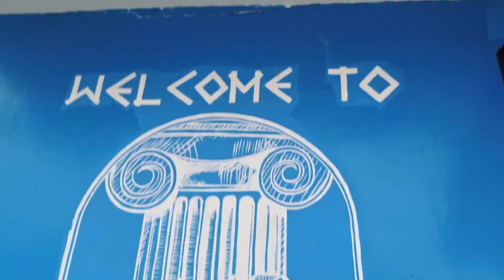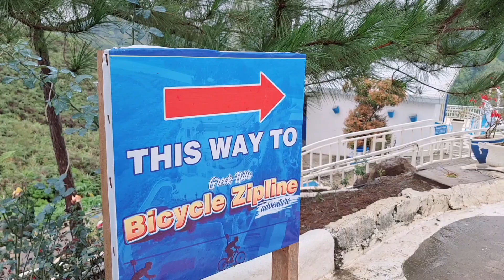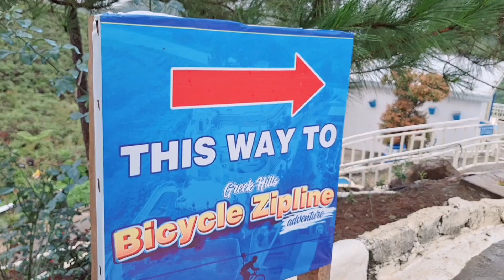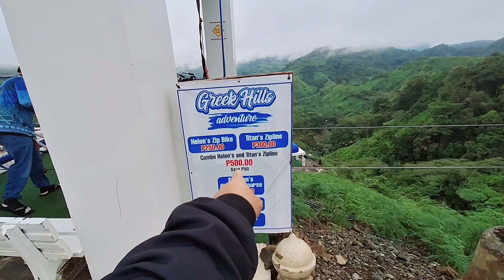Mga Rides Ba Hanap Mo? Tara dito tayu Sa 👉 Greek Hills kitao-tao bukidnun.